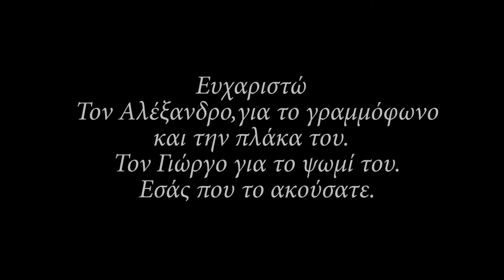Μες τη ζωή Αγγέλα Λυκιαρδοπούλου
Μες τη ζωή
Π. Βισβαρίδη,συνοδεία ορχήστρας
τραγούδι, Αγγέλα Λυκιαρδοπούλου
Master Voice AO2345-Made in Greece

Ευχαριστώ
Τον Αλέξανδρο για το γραμμόφωνο και την πλάκα του
Τον Γιώργο για το ψωμί του
Εσάς που το ακούσατε
On The Road Film Again 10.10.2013